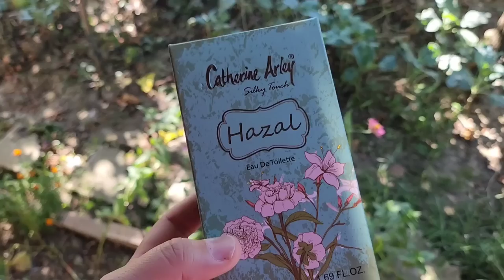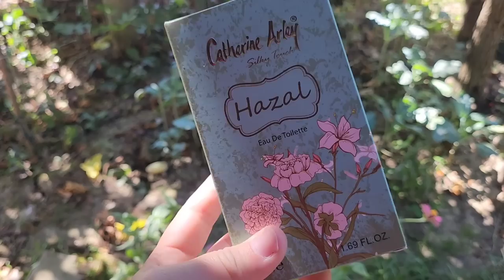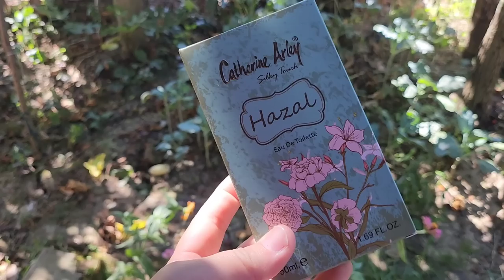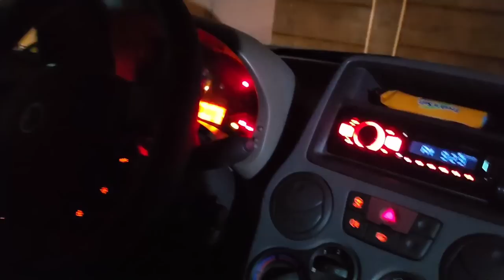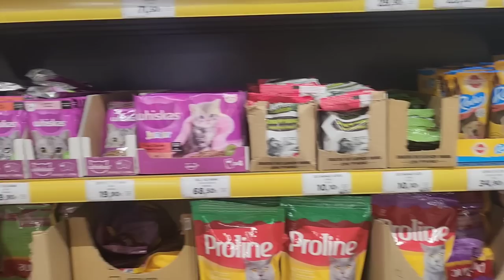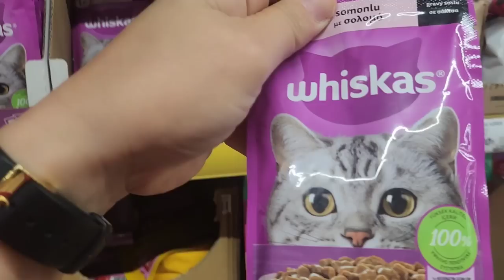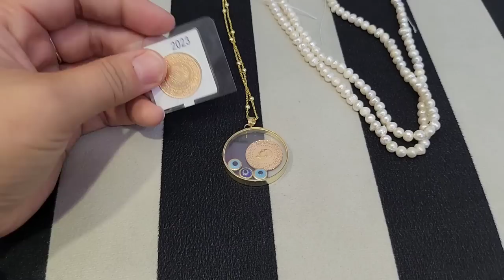İŞTEN GELİP EŞİMLE HEM PASTA HEM KIŞLIK HAZIRLADIK / HAYALLERİMİZE HAMD OLSUN DAHA YAKLAŞIYORUZ